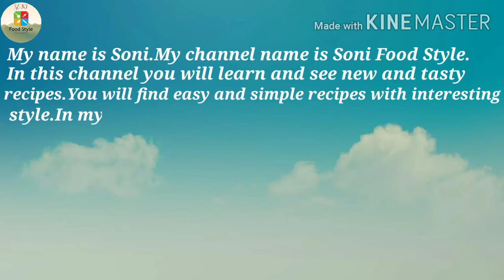Cook and learn easy,tasty and simple recipes with interesting style step by step in hindi.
Introduction Video-cook and learn easy,tasty and simple recipes with interesting style step by step in hindi-

Soni food style is a hindi food channel.In this channel you will learn and see new and tasty recipes.I will do my best to upload nice and tasty recipes.You will find easy and simple recipes with interesting Style.In my recipes all ingredients are available in our kitchen.I make recipes with little Ingredients.

I hope that you will enjoy to watch the video.I will be happy to see your comments.I will explain all the recipes step by step in hindi.